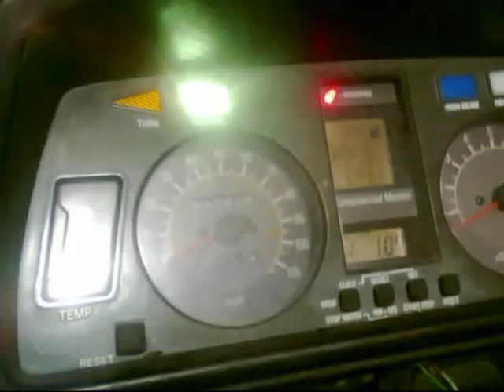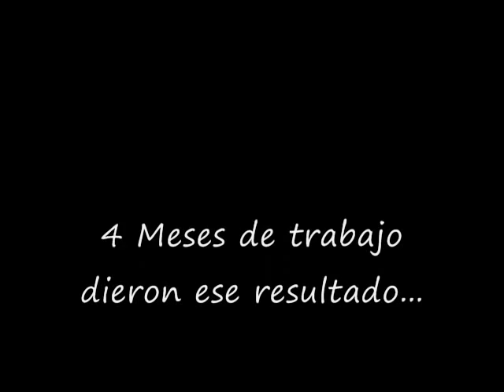yamaha venture royale 1300 c.c 1989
restauracion de una yamaha venture royale 1989 4 meses de trabajo.. se consiguieron piezas originales en el extranjero para conservar ese toque que caracteriza a las motocicletas... sus piezas orginales...  jalapa tabasco mexico la restauracion se inicio en noviembre del 2011